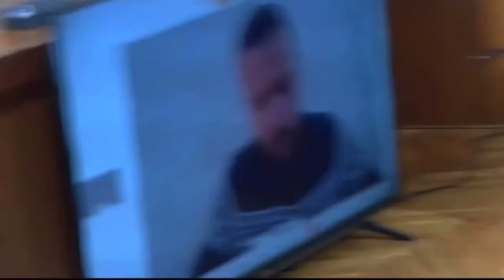Ina Zhupa në Komisionin Hetimor, pyetje për administratorin e inceneratorit të Fierit,18 Shkurt 2022